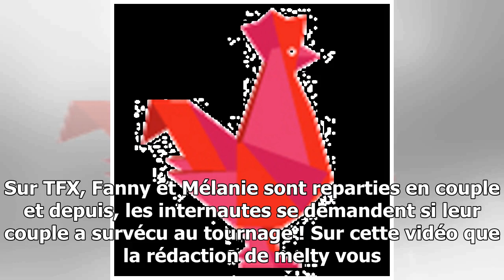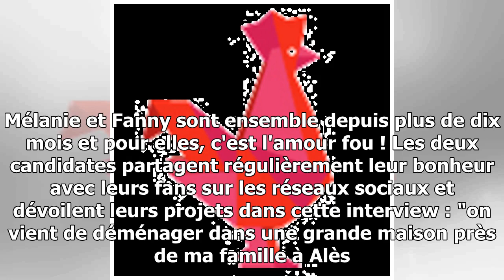LaVilla3 - Fanny et Mélanie toujours en couple ? On a la réponse !